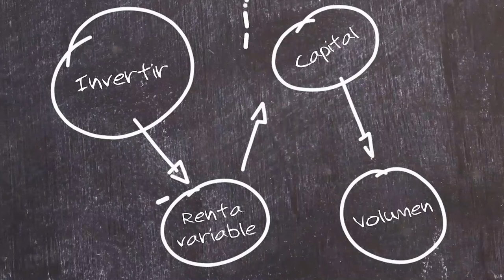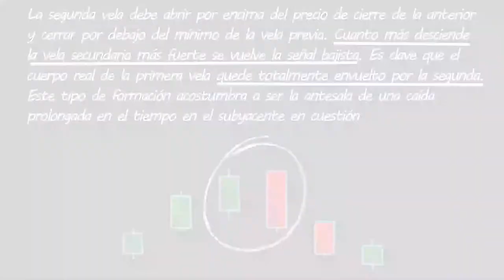30 - La envolvente bajista | Aprende con Bolsamanía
Es un patrón de cambio de tendencia de alcista a bajista compuesta dos velas, la segunda de ellas envuelve por completo a la que le precede.